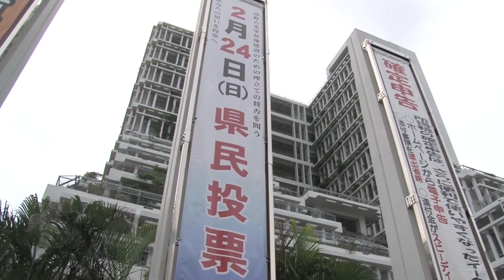沖縄で民意問う県民投票 米軍普天間飛行場の辺野古移設巡り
米軍普天間飛行場(沖縄県宜野湾市)の名護市辺野古移設を巡る県民投票が、24日行われた。辺野古移設問題にテーマを絞り、県民が直接民意を示すのは初めて。同日夜には大勢が判明する見通しだ。